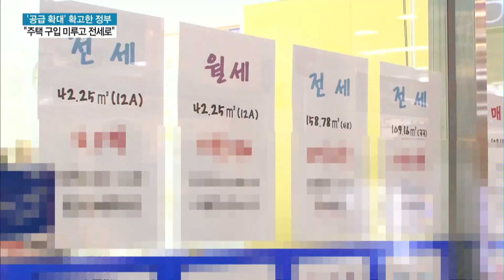수도권 새 집 쏟아진다…공급 확대 기조에 "전세로 버티자" / 머니투데이방송 (뉴스)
05/10  MTN 투데이

정부가 '거래 절벽' 속에도 주택 공급 계획을 쏟아내면서 실수요자들의 고민이 깊어졌습니다. 3기 신도시 등 수도권에 저렴하게 풀릴 새집을 기대하며 수요자들이 내 집 마련 계획을 미뤄두고 전세에 머물 가능성이 높아졌습니다. 최보윤 기자입니다.